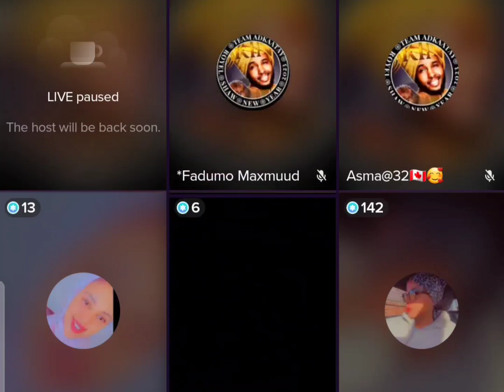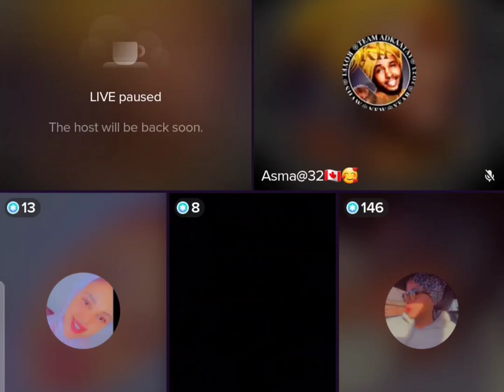QISO XANUUN BADAN HA DAWAN HADAD QALBI JILCAN TAHAY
ASKARI TUBE   Abdul   ADE TV  @ArimaHeena  @Sharma Boy  @Mattan   @HAL-ABUUR SHOW  @HAWRAAR MUSIC PRODUCTION  @Dahir Alasow  @naciimo jookar  @Qays Qeyser  @Qays Qeyser  @King Ck Films & Vlogs  @King Ceyda  @ISKALAAJI  OFFICIALL  @Baaba Jeey  @Marish Beauty channel  @Waqal WStudío